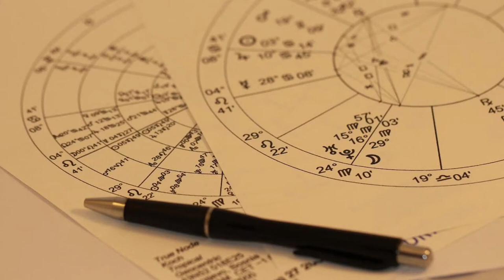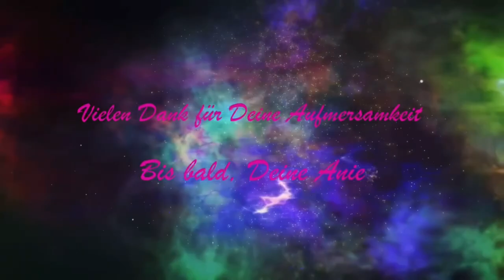Vedische Astrologie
Du kennst Dein Sternzeichen? Bist Du sicher?
In diesem Beitrag berichte ich Dir, woher unsere Astrologie stammt und was der Unterschied zwischen dem topischen und siderischen Tierkreis ausmacht. Und was hat Babylonien damit zu tun?

Viel Freude bei dem kleinen Aufwecker!

Denke daran: "Du bist die Kraft, die aus Liebe Wunder schafft!"

BIC: PESOBEB1

Deine Anie